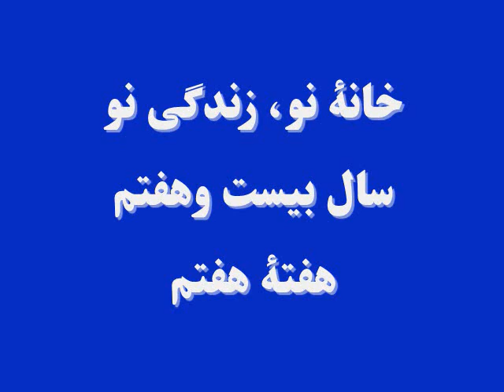خانۀ نو، زندگی نو: سال بیست وهفتم، هفتۀ هفتم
جمال خان به سیدمحمد گفت که شورای معارف قریه بر او فشار می آورد تا دخترش را به مکتب بفرستد اما سیدمحمد گفت که بهتر است دختر اش  را به ازدواج کردن تشویق نماید.
شاه پیری از تکلیف ولادی شکایت داشت. عاطفه از وی خواست تا کلینیک برود ولی رابعه گل مانع رفتن اش شد.
کریم دست ناظر را محکم گرفت و از او خواست تا از دکان پردل شهد خالص خریداری نماید تا صاحب فرزند شود.